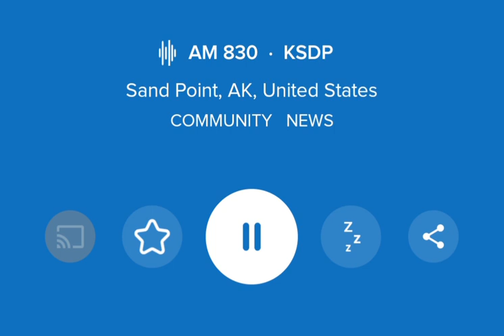(EAS #173) | KSDP-AM Required Weekly Test | 10/25/2024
Sand Point, Alaska, USA

yes